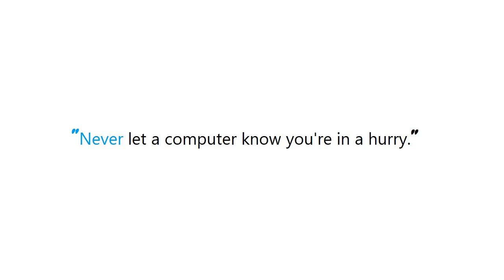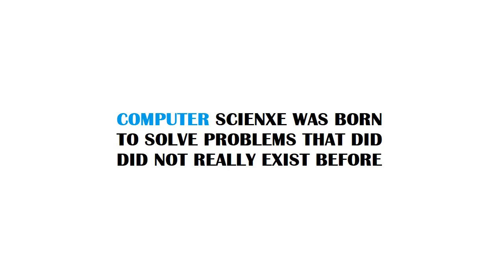PYTHON : Flask vs webapp2 for Google App Engine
Guide : [ PYTHON : Flask vs webapp2 for Google App Engine ]